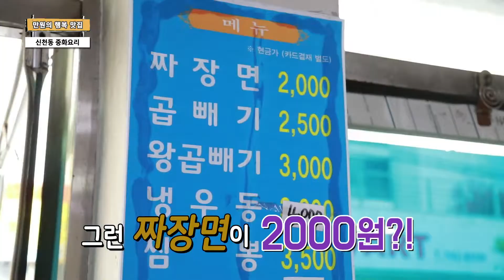든든한 한끼! 대구 만원맛집/티브로드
만원이면 푸짐하고 든든한 한끼를 즐길 수 있다?
가성비 끝판왕 대구의 만원 맛집들을 소개 해 드립니다.
-티브로드